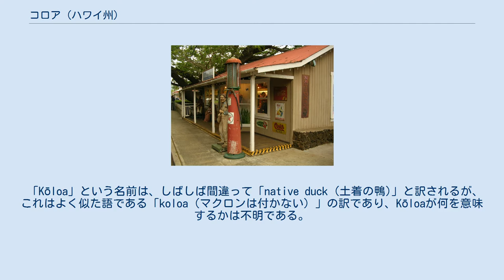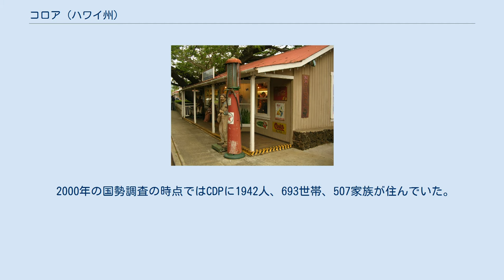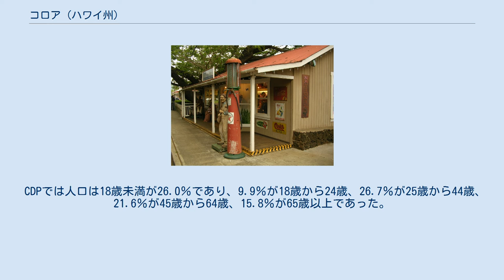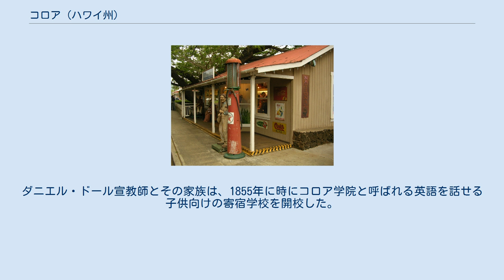コロア (ハワイ州)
カウアイ郡_(ハワイ州)
コロア（英: Koloa、ハワイ語: Kōloa) はアメリカ合衆国ハワイ州カウアイ郡の非法人地域であり国勢調査指定地域（CDP）である。
人口は2010年の国勢調査で2144人であり、2000年の国勢調査の1942人から上昇している。
ハワイ諸島で初めて成功したサトウキビ農園は1835年にここで始まった。
1948年にグローヴ農場の一部になった。
 「Kōloa」という名前は、しばしば間違って「native duck (土着の鴨)」と訳されるが、これはよく似た語である「koloa（マクロンは付かない）」の訳であり、Kōloaが何を意味するかは不明である。
ある報告書によると、コロア地区はワイコモ川で見付かった「Pali-o-kō-loa」と呼ばれる険しい岩にちなんで名付けられたとのことである。
 コロアは 北緯21度54分26秒 西経159度27分57秒 / 北緯21.90722度 西経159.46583度 / 21.90722; -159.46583（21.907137, -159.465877）のカウアイ島南部に位置している。
北西はオマオに南はポイプに接している。
 アメリカ合衆国国勢調査局によると、CDPの総面積は1.2平方マイル (3.2 km2)で、その全てが陸地である。
ワイコモ川が村落の中心部分を流れている。
 2000年の国勢調査の時点ではCDPに1942人、693世帯、507家族が住んでいた。
人種構成は、白人20.2%、アフリカ系アメリカ人0.4%、先住アメリカ人0.3％、アジア系43.8％、太平洋諸島系7.8％、その他人種1.2％、2つまたはそれ以上の人種26.4％で、ヒスパニックやラティーノは、人口の11.4％であった。
 693世帯のうちの34.8％は同居する18歳未満の子供がいた。
47.2％は既婚夫婦、18.9％は夫のいない女性世帯主の世帯であり、26.8％は非家族である。
また、全世帯のうち22.5％は単身世帯であり、8.7％は65歳以上の独居老人世帯であった。
平均的な世帯規模は2.80人であり、平均的な家族規模は3.25人であった。
 CDPでは人口は18歳未満が26.0％であり、9.9％が18歳から24歳、26.7％が25歳から44歳、21.6％が45歳から64歳、15.8％が65歳以上であった。
中間の年齢は、36歳であった。
女性100人当たり男性は101.0人であった。
18歳以上の女性100人当たり男性は96.3人であった。
 CDP内の世帯の中間収入は、34786ドルであり、家族としての中間収入は、43393ドルであった。
男性の中間収入が31125ドルなのに対して女性は25938ドルであった。
CDPとしての一人当たりの収入は、16224ドルであった。
18歳未満の26.5％と65歳以上の6.0％を含め家族の約16.7％と人口の17.8％は、貧困線を割っていた。
 コロアの製糖工場跡は1835年のハワイ最初の主要なサトウキビ農園であった。
ダニエル・ドール宣教師とその家族は、1855年に時にコロア学院と呼ばれる英語を話せる子供向けの寄宿学校を開校した。